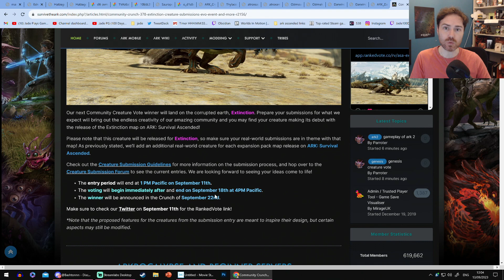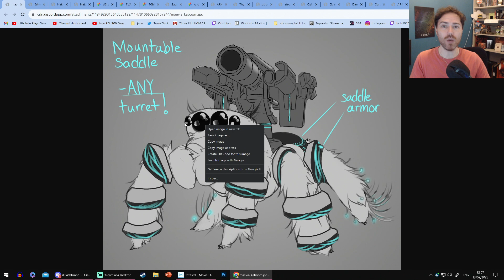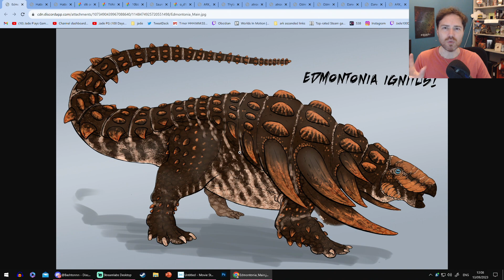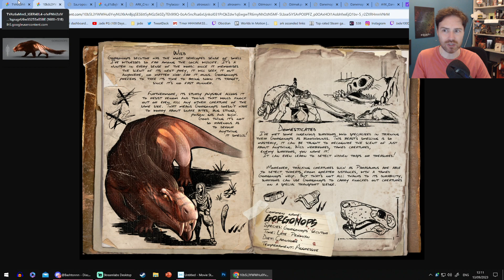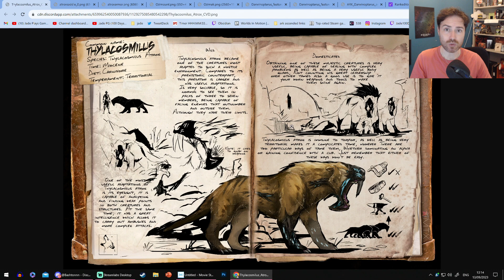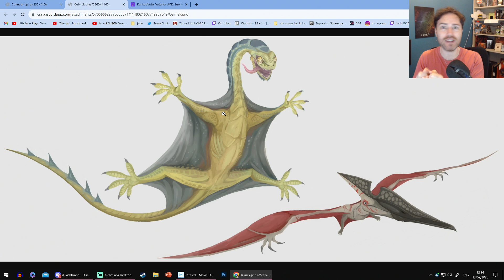ARK ASCENDED New EXTINCTION Creature! Make The Right Choice This Time Survivors!